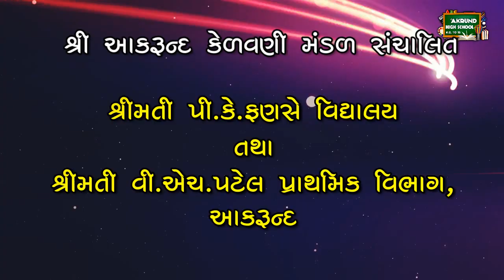School Mandal & Staff Introduction